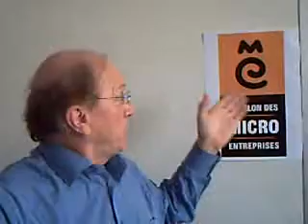Le nouveau logo du salon vu par Gérard Caron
En 2007, le Salon des micro-entreprises s'est doté d'un nouveau logo, Gérard Caron, designer et fondateur de l'agence Carré Noir nous raconte son histoire.